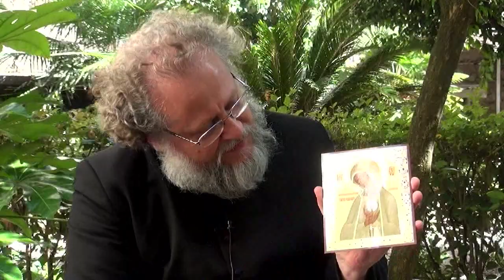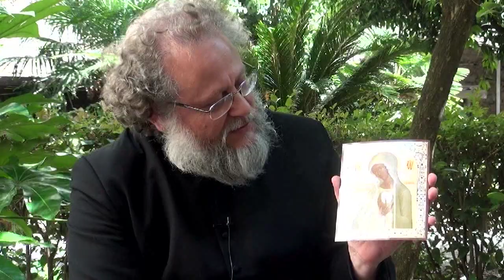Echad las redes: P. Aleksandr Burgos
En el programa de hoy de «Echad las redes», escuchamos el testimonio de don Aleksandr Burgos, sacerdote misionero en Rusia, que nos habla sobre su apostolado en dicho país. Intenta llamar nuestra atención sobre algo muy importante: tenemos que rezar por nuestros hermanos católicos de Rusia. Nos invita a entrar en el Corazón Inmaculado de María para hablar con Nuestra Madre del cielo y pedirle por este país que tanto necesita de nuestras oraciones.